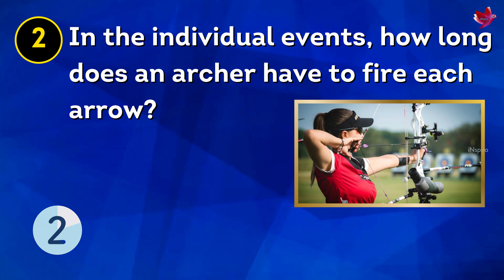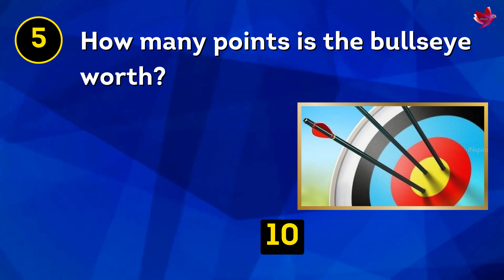Archery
10 quiz questions on ARCHERY and their answers.